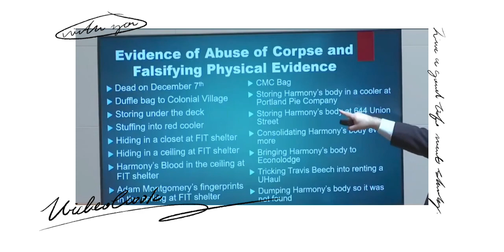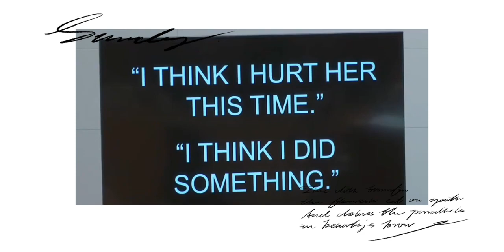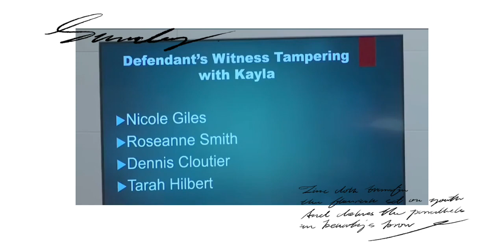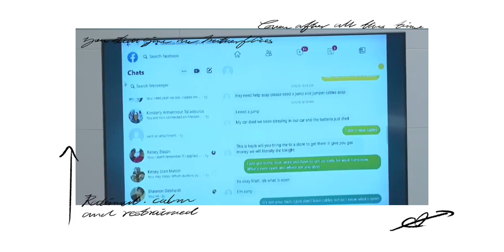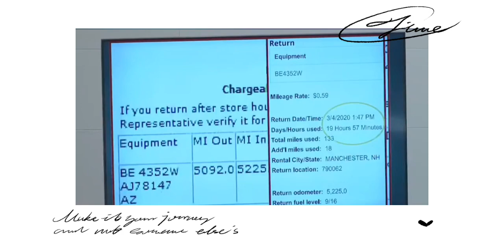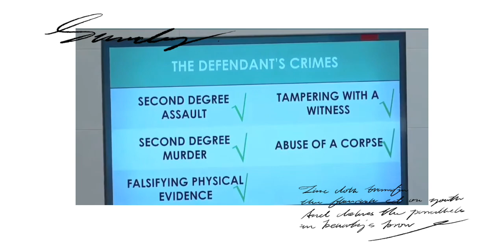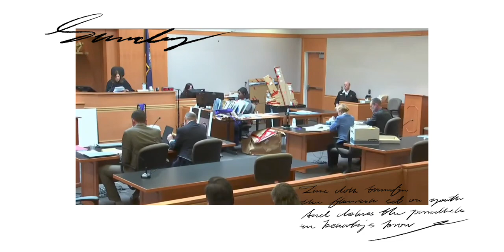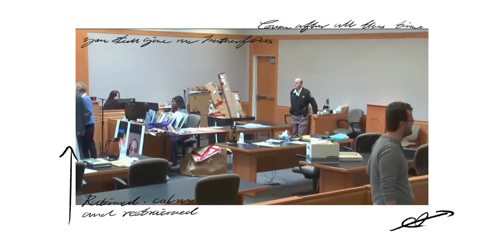Adam Montgomery ● Prosecutor Closing statement.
Adam Montgomery, the father convicted of beating his 5-year-old daughter to death, faces trial for the young girl’s murder. Harmony Montgomery disappeared in 2021 and her body has yet to be found. Montgomery is facing several charges, including second-degree murder and falsifying evidence.

I first got interested in true crime with Lori Vallow/Chad Daybell case. I started my channel to report on high profile true crime, current events, and streaming high profile cases. I so very much appreciate you being here. Please be advised, I am not responsible for the actions of panelists, mods, or subs. We do welcome opinions that disagree without judgement bc you may know something we don't know and will change our minds.